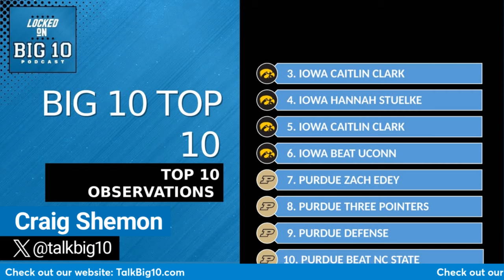7 Footers Zach Edey, Donovan Clingan lead Purdue and UConn to Championship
The Purdue Boilermakers and UConn Huskies battle tonight for the NCAA Tournament Championship for men's college basketball.  Both teams are led by 7 footers in the paint.  Purdue basketball center Zach Edey will lead the Boilermakers against Huskies center Donovan Clingan.  Both are awesome players.  It promises to be a throwback to the glory days when big men dominated the game of college basketball.  Edey is a two time National Player of the Year and Clingan is playing so well NBA teams cannot wait to get their hands on him.  He is more athletic than Edey and can take his game outside.  But Edey is an unmovable, unstoppable force inside.

CAITLIN CLARK
Meanwhile the great career of Caitlin Clark comes to an end as the Iowa Hawkeyes came up short in the women's national championship vs the undefeated South Carolina Gamecocks Sunday.  Clark and her legacy will be debated for years because she broke every individual scoring record along the way but finished 0-2 in national championships.  There will always be those who say you need championship rings to be considered the greatest ever.

But two things cannot be denied.  First, Clark brought more people to the game than any other player before her.  And she was the greatest player we've ever seen at Locked on Big 10.  Congrats to her on a great career and we look forward to her career continuing in the WNBA.

TOP 10
Finally, we close things out with out Top 10 Big 10 observations from the weekend on Locked on Big 10!